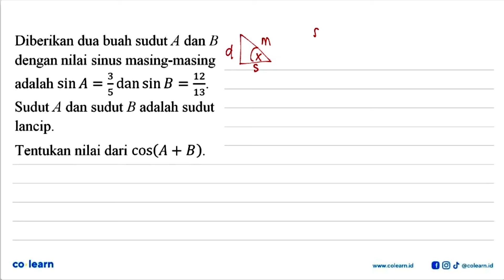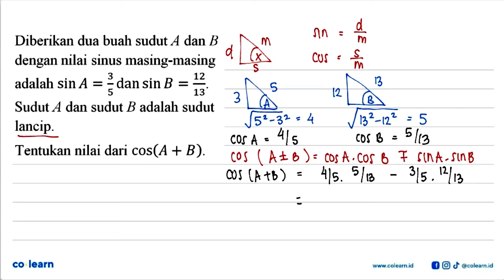Diberikan dua buah sudut A dan B dengan nilai sinus masing-masing adalah sin A=3/5 dan sin B=12/1...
Diberikan dua buah sudut A dan B dengan nilai sinus masing-masing adalah sin A=3/5 dan sin B=12/13. Sudut A dan sudut B adalah sudut lancip. Tentukan nilai dari cos(A+B).

Topik atau Materi: Rumus Jumlah dan Selisih Sinus, Cosinus, Tangent - Persamaan Trigonometri - TRIGONOMETRI - Matematika Kelas 11 SMA -

00:00 : Bedah Soal
01:00 : Konsep, rumus dan pengertian Rumus Jumlah dan Selisih Sinus, Cosinus, Tangent
01:18 : Langkah penyelesaian soal
01:34 : Jawaban akhir
02:04 : Penutup